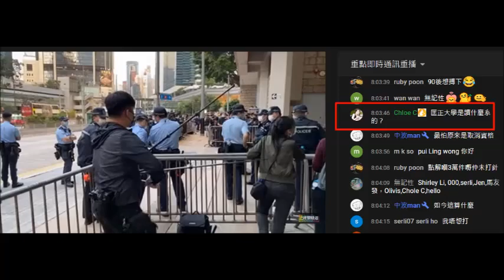20210313 啤梨晚報打女人偷錢賊林匡正俾腦殘問到係大學修乜吹唔知，呢次係超級姣閪腦殘Chole C問就扮睇唔到。其他腦殘讚歷史勁就睇到回應。自曝其醜